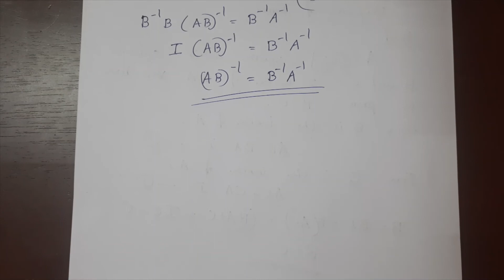Kerala State 12th maths - Chapter 3 - Matrices - Part 19 - Invertible Matrices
12thMaths in Malayalam
Chapter 3 - Matrices - Part 19 - Invertible Matrices